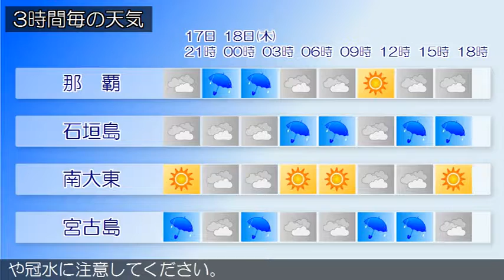2016/08/17 沖縄地方の天気予報 夕